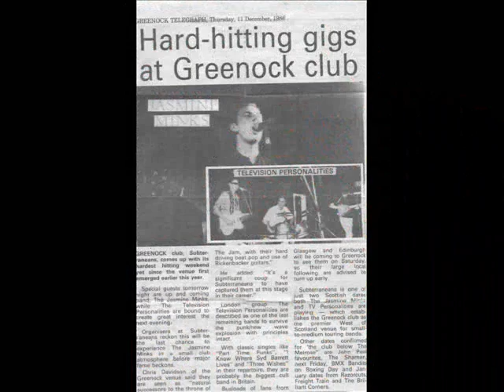Jasmine Minks - Cut Me Deep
Vive La Rock n' Roll